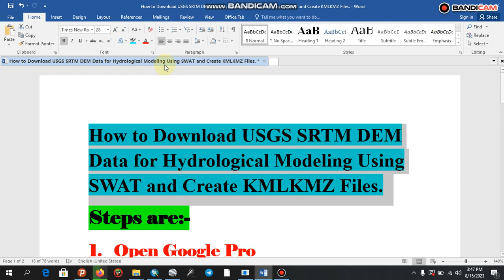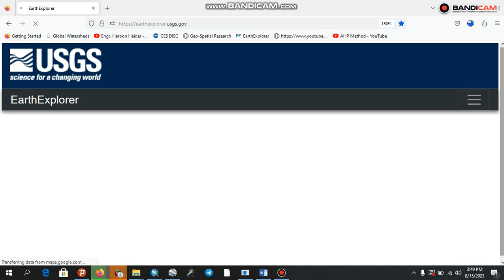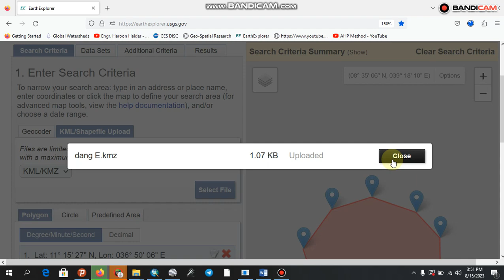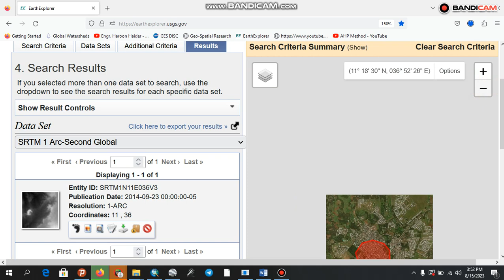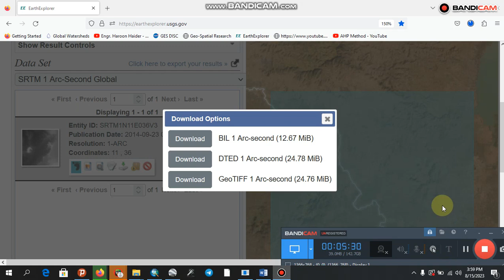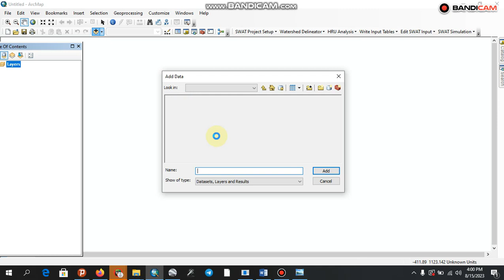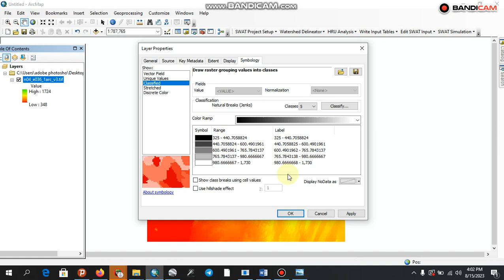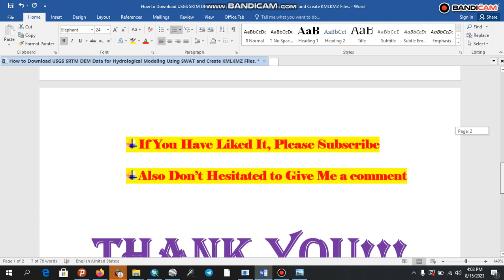How to Download USGS SRTM DEM Data for Hydrological Modeling Using SWAT and Create KMLKMZ Files?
To Download USGS SRTM DEM Data for Hydrological Modeling Using SWAT and Create KMLKMZ Files.
About this channel: This channel was created for inspiration, education, current events, national, international, and social issues, as well as research and analysis, science and technology, and innovations. both in Ethiopia and globally
Stay safe!
Best wishes!